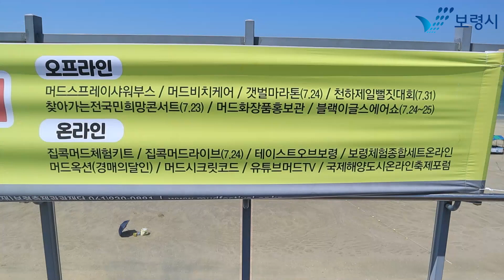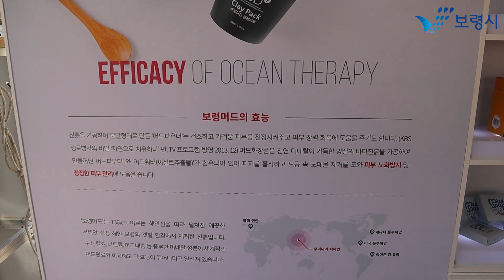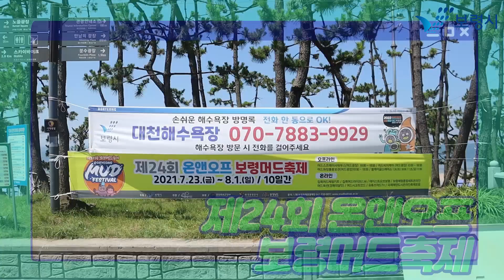보령시SNS홍보요원 | 제24회 온앤오프 보령머드축제 오프라인 즐기기!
머드비치케어존, 머드화장품 홍보관 그리고 머드스프레이 샤워 대천해수욕장에서 즐겨보았습니다.
안전하게 머드축제를 즐길 수 있고요!
무엇보다 머드가 얼마나 피부에 좋은 지도 직접 체험할 수 있어서 좋았습니다.
머드축제를 영상으로 만나보시죠~